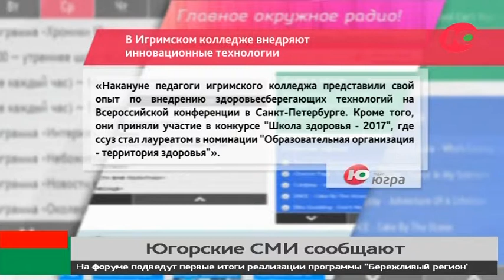В Игримском колледже внедряют инновационные технологии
Такая новость размещена на портале радио "Югра". С первого курса студенты Берёзовского района учатся управлять здоровьем с помощью биологической обратной связи.